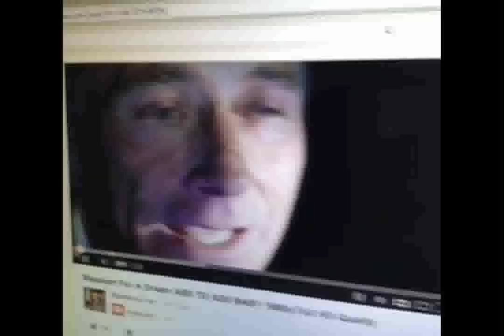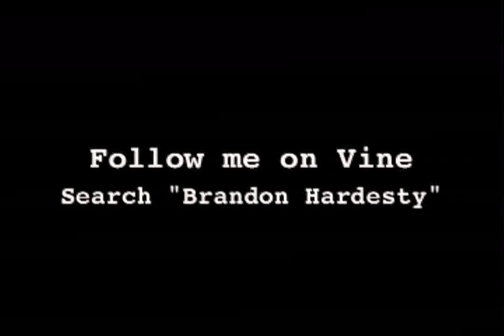Brandon Hardesty's Vine Videos #1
I've discovered Vine. For those of you who miss me uploading videos, look no further. I'll be fooling around with this app for the rest of my natural life.